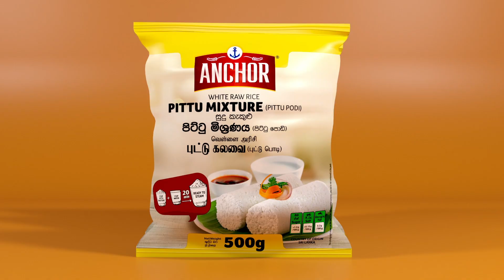PITTU PODI ONE MIN TAMIL Full HD